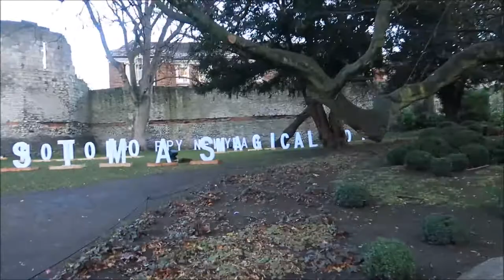York Christmas Market. December 2017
Description: Today I take a stroll around the Christmas Market in the Historic City of York.

Equipment Used to produce this film:

- Canon Powershot G7X Mkii

- Manfrotto PIXI Mini Travel Camera Tripod

- Skinny Micromuff
Edited Using:
- Hewlett Packard Windows Laptop

Yorkshire  vlogger + blogger